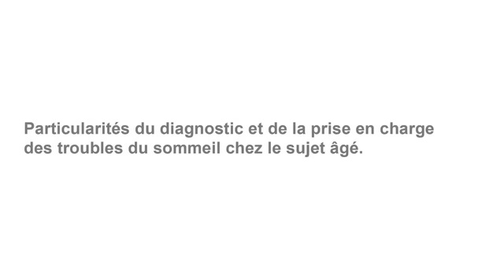HAS - Les particularités du diagnostic et prise en charge des troubles du sommeil chez le sujet âgé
Problème de surprescription de benzodiazépines chez le sujet âgé : Point de vue du Docteur Fannie Onen responsable du groupe de travail sommeil -- Société Française de Gériatrie et Gérontologie (SFGG)